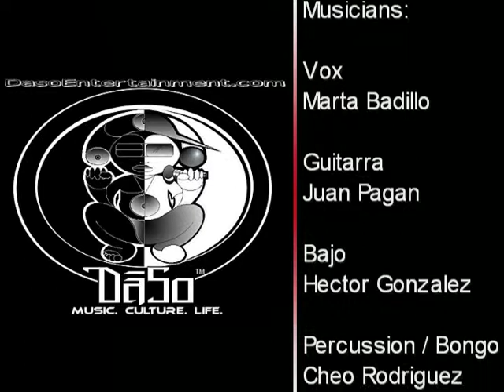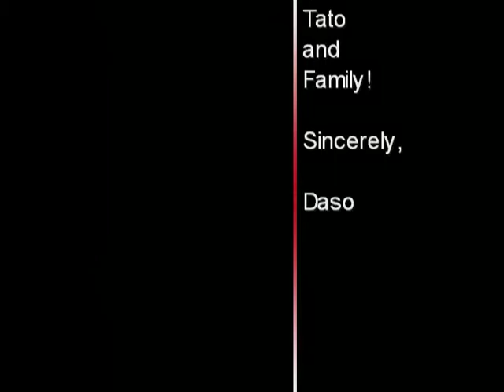DASO TATO LAVIERA TRIBUTE 4 27 10 QUIERO VOLAR TROPICAL LATIN CARIBBEAN CARIBENA